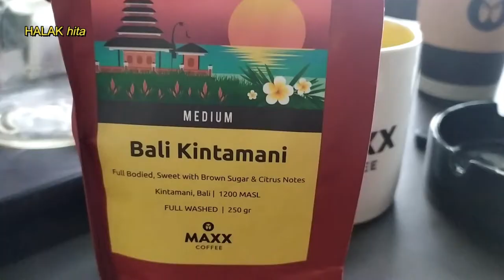Manual Brew ala MAXX COFFEE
menikmati kopi ala manual brew di Maxx Coffee, Plaza Medan Fair, Medan.
Liputan : Manual Brew ala MAXX COFFEE MEDAN
Video Menggunakan Kamera HP xiaomi redmi note 7
Acoustic Folk Instrumental - Hyde - Free Instrumentals